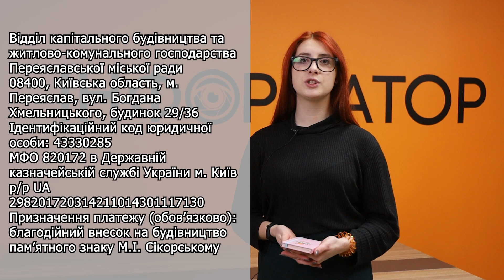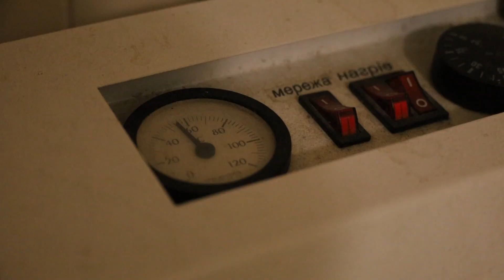Без “навіки разом з російським народом”, із новорічною ялинкою: найсвіжіші новини Переяслава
У свіжому дайджесті новин журналістка Інформатора Оксана Симоненко розповідає про продовження епопеї з вибором місця для пам'ятника Михайлові Сікорському. Також відзначає, що центральна площа Переяслава стає привабливішою: по-перше, там вже з'явилася новорічна ялинка, а по-друге, на пам'ятнику так званого "возз'єднання" більше немає напису "Навіки разом - навіки з російським народом". А ще ми розпитали підприємців та пересічних жителів міста, як вони ставляться до того, що пластикові пакети відтепер стануть платними. Про це та багато цікавого - у відео.
За минулу добу в лікарні Переяслава одужали сім людей, а вакцинувалися 227
Із 9 грудня в Україні усуватимуть від роботи невакцинованих: список професій розширили
Де в Переяславі буде пам’ятник Сікорському: комісія зараз визначитися не може
Перевірять технічний стан будівлі просвітницького центру в Переяславі: лише після цього можливий демонтаж
На пам’ятнику в центрі Переяслава більше немає напису “навіки разом з російським народом”
Пакети стануть платними: що про це думають жителі Переяслава та підприємці